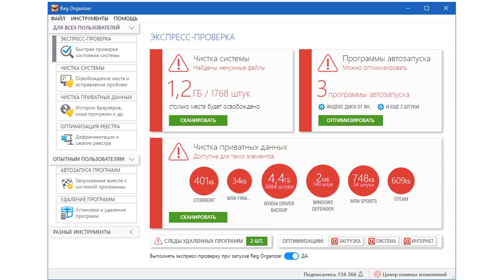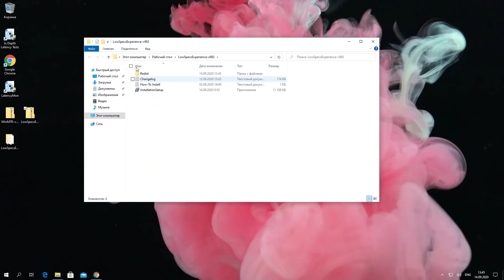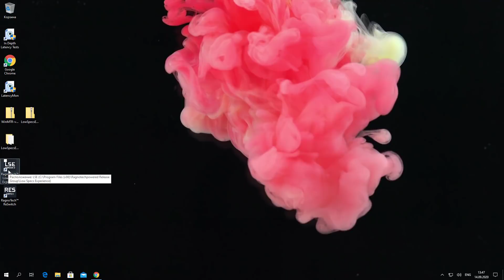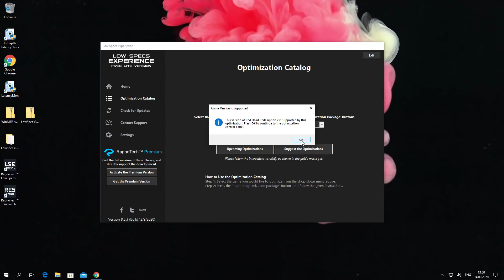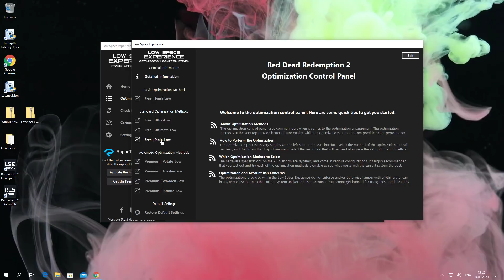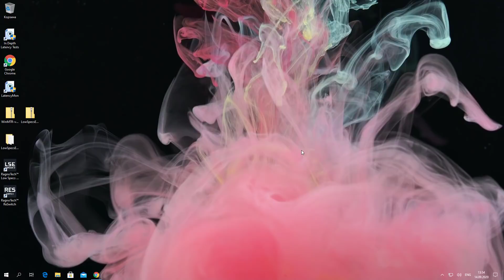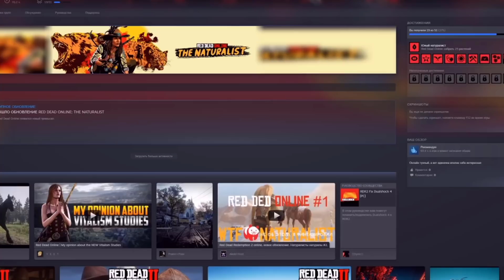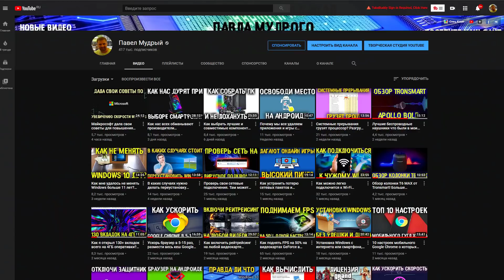Как запустить тяжелую игру даже на слабом и старом ПК? Показываю как я увеличил FPS в 3 раза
Реальный гайд о том ка запускать тяжелые игры даже на слабом и старом компе. + Бонус в видео я показываю как я поднял FPS в 3 раза в очень тяжелой игре.

С помощью видео вы сможете легко прокачать ваш компьютер, установить Windows. Удалить все вирусы и гадости из Windows. Выявить майнеров и другие угрозы. Провести самостоятельную диагностику своего компьютера.

Теперь и вы так же сможете оптимизировать и настроить работу Android устройств!